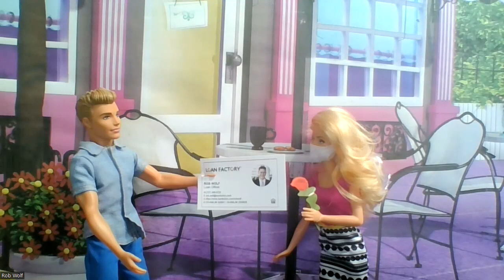Barbie and Ken find out about 1% down. Barbie has Covid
Barbie has Covid, so she can't talk during the video.  Ken talks about the 1% down payment option for borrowers.